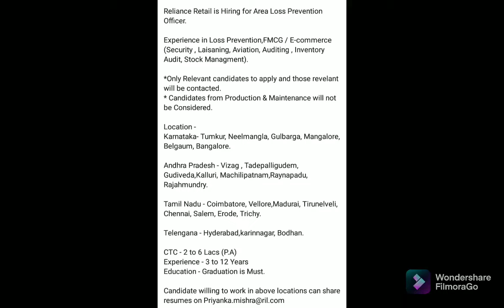Reliance Jobs alerts